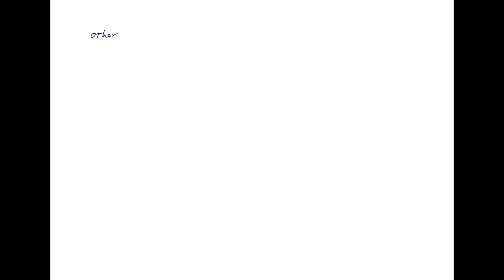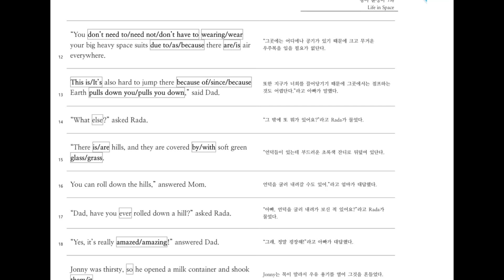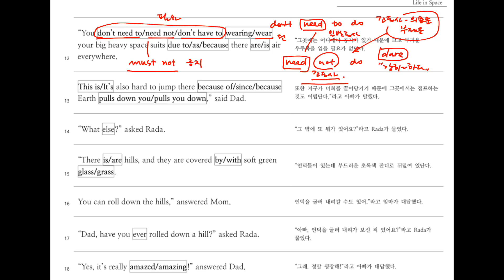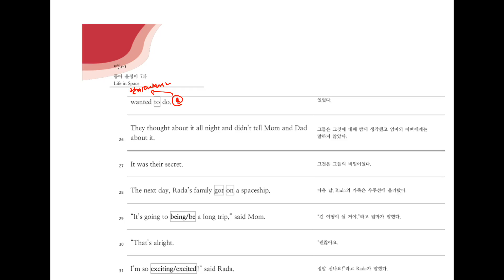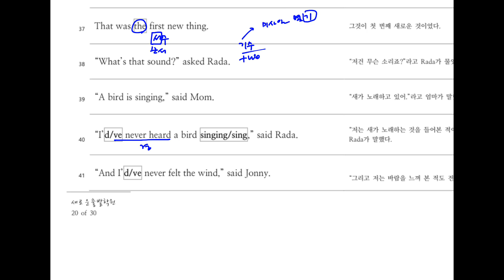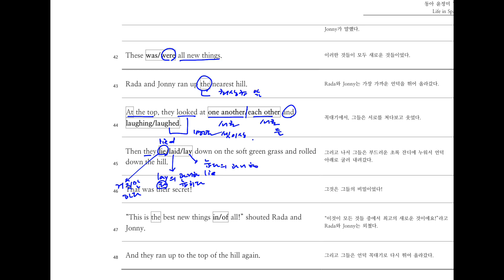중등내신 중2 동아 윤정미 07과 Pt5 20191105 (화) 수업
부정대명사 설명이 포함되어 있습니다.